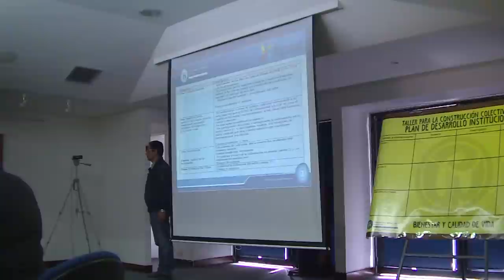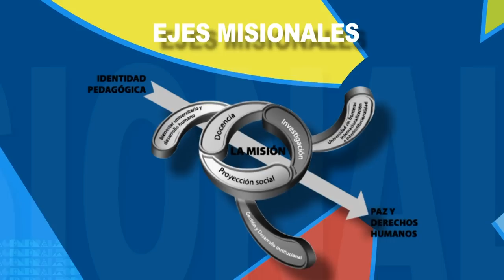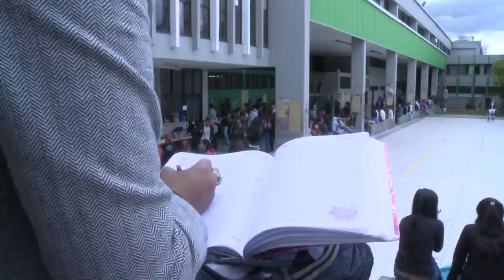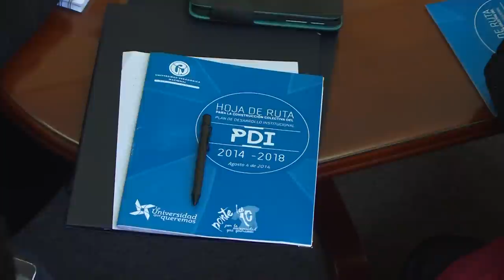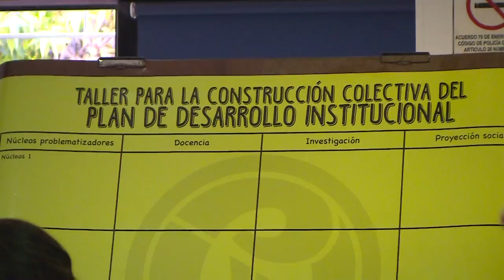PDI - Momento 4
El próximo 9 de Octubre de 2014 se llevará a cabo la Jornada amplia de producción y socialización.
Durante esta jornada toda la comunidad universitaria se centrará en la consolidación de los resultados de la participación en las mesas de trabajo por facultades y unidades administrativas.